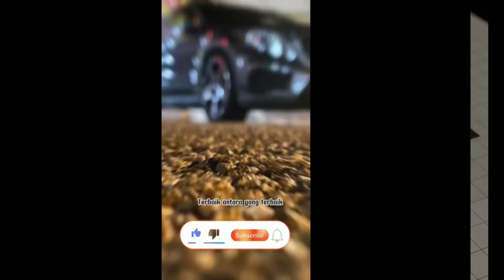cip scale dekat arowana fish aku yg rosak hari tu dah napak mcm dah ok dah cabut n tak merabak